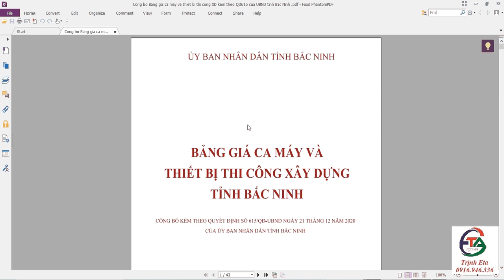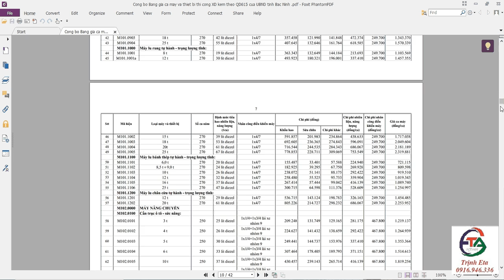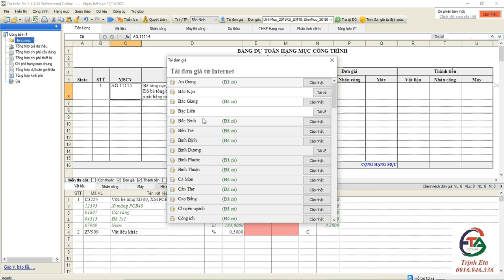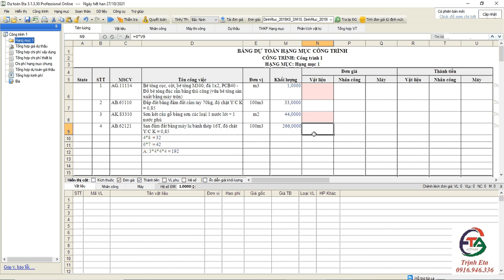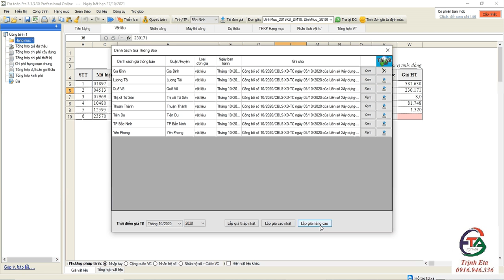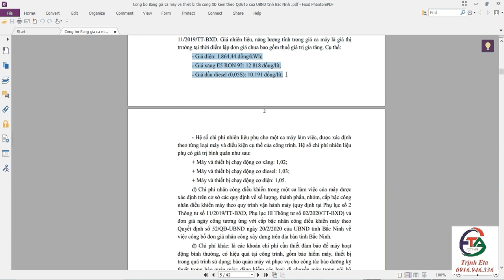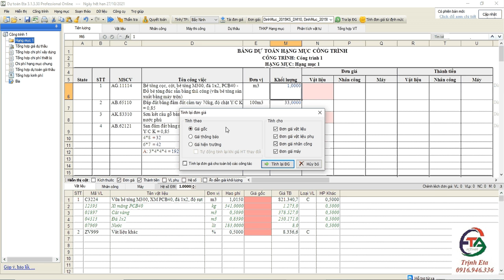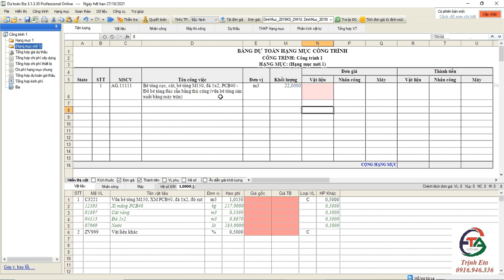HƯỚNG DẪN ÁP DỤNG BẢNG GIÁ CA MÁY TỈNH BẮC NINH NĂM 2020 THEO QUYẾT ĐỊNH 615/QĐ-UBND| DỰ TOÁN ETA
HƯỚNG DẪN ÁP DỤNG BẢNG GIÁ CA MÁY TỈNH BẮC NINH NĂM 2020 THEO QUYẾT ĐỊNH 615/QĐ-UBND.
1.Một số điểm mới cần chú ý của bảng giá ca máy mới.
2.Áp giá trên dự toán Eta.
3.Hướng dẫn bù giá nhiên liệu.